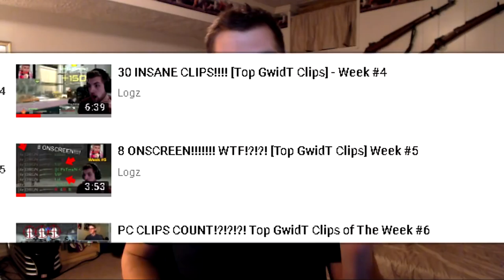Top GwidT Clips 2018!!!!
TOP GwidT CLips are BACK!